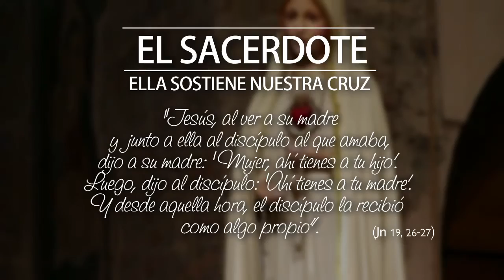E.S. - P. Carlos Werner Benjumea, EP: Ella sostiene nuestra cruz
El P. Carlos Werner Benjumea, Heraldo del Evangelio, siempre tiene presente el momento en que san Juan, al pie de la cruz, recibe de manos de Nuestro Señor Jesucristo a la Virgen María como su madre. Es a través de este acontecimiento como él descubre el papel que María va a desempeñar dentro de su vocación sacerdotal, ayudándole en todo momento a sostener firmemente la cruz que, perseverando hasta el final, le santificará.